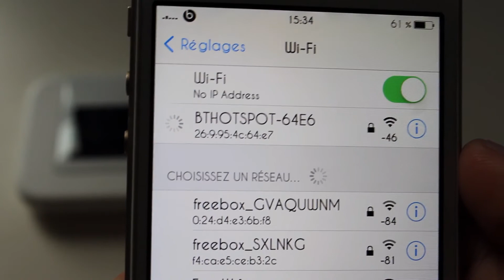Déballage du boitier 4G Huawei E5372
On se retrouve dans une prochaine vidéo, salut :-)